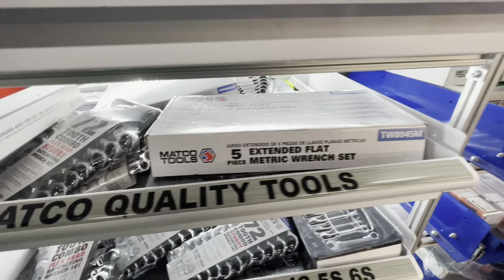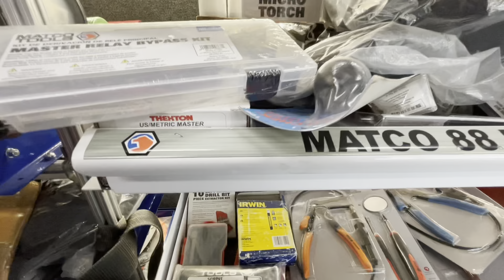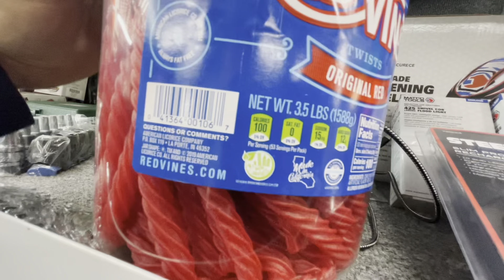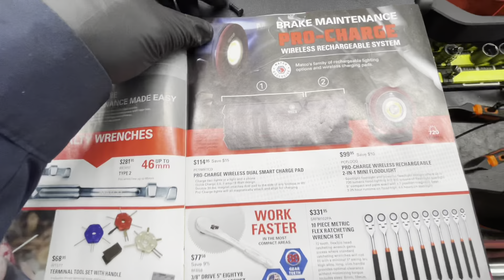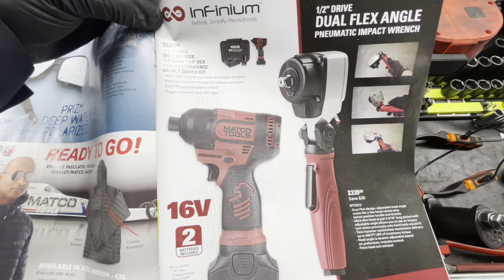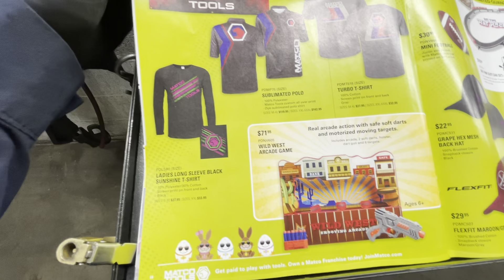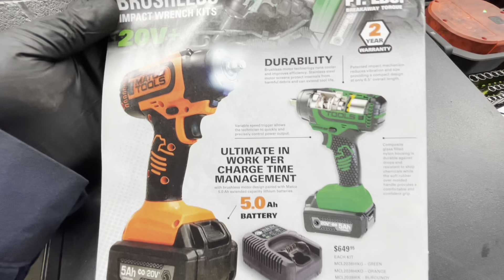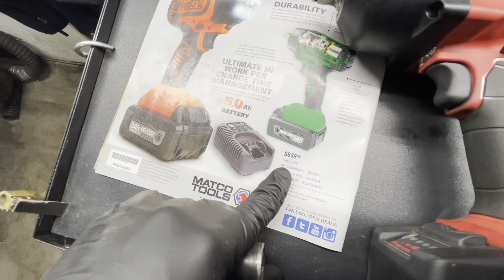Matco tools 🧰 Monday’s